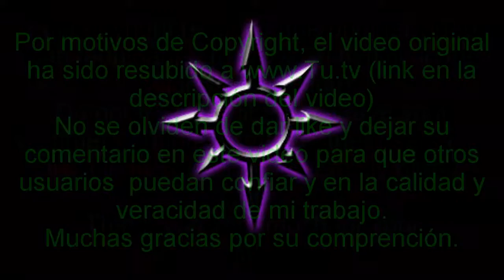Sin Cara Ep. 08 - Sin Cara Attacks to Chavo Guerrero [Tu.tv LINK]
Sin Cara Ataca a Chavo Guerrero. 20/05/2011